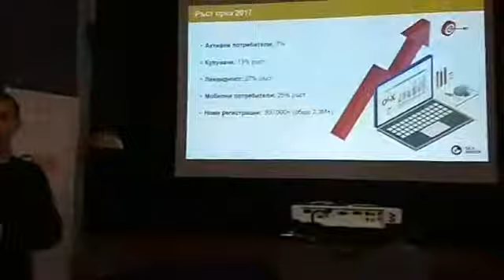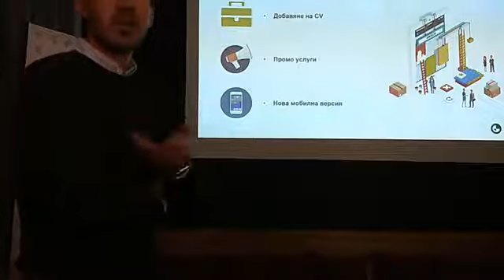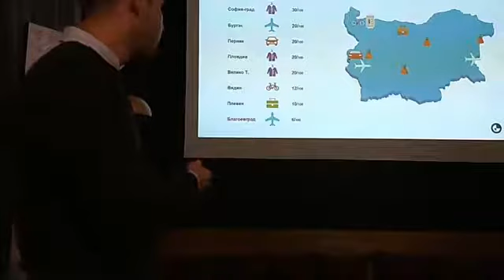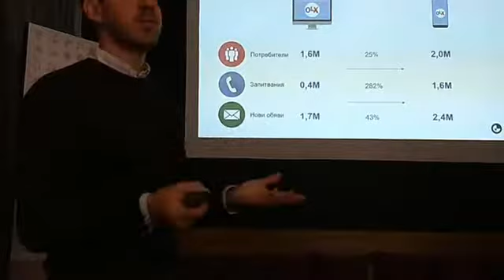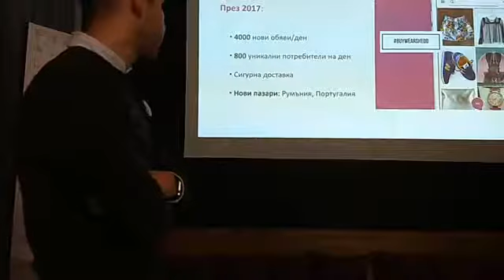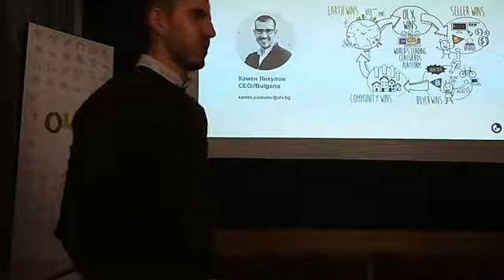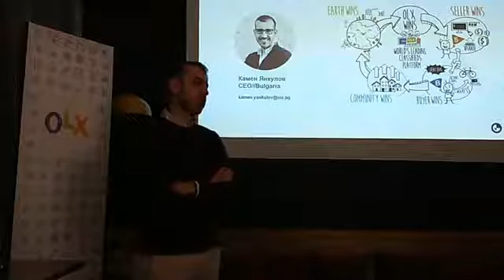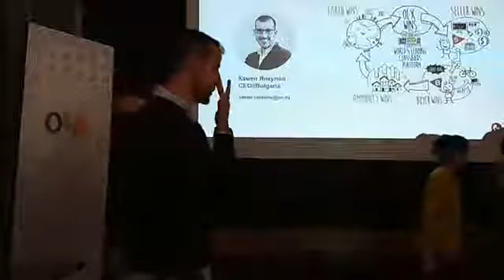Какво купуват и продават хората в България На живо с OLX